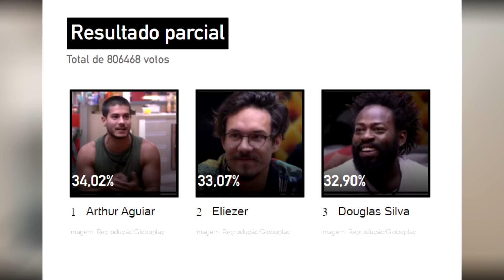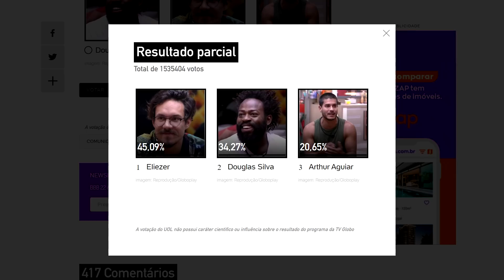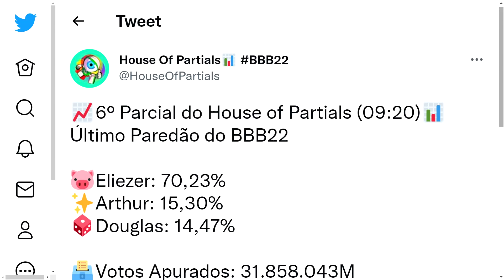🔴REVIRAVOLTA! Vazou QUEM SAI e quem vai para a FINAL do BBB22 hoje à noite!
Vazou resultado do paredão do BBB22 e DG ou Douglas Silva está em risco ao lado de Arthur Aguiar e Eliezer ou Eli. Essas parciais são mais confiáveis que enquete / enquetes da UOL por exemplo. A parcial indica um eliminado ou eliminada na votação do BBB e surpreende. O Big Brother Brasil promete uma eliminação quente. A grande final está chegando!